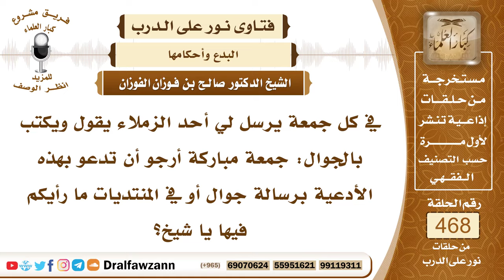6662- حكم التهنئة بالجمعة - الشيخ صالح الفوزان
"6662- في كل جمعة يرسل لي أحد الزملاء يقول ويكتب بالجوال: جمعة مباركة أرجو أن تدعو بهذه الأدعية برسالة جوال أو في المنتديات ما رأيكم فيها يا شيخ؟
الجواب:هذه بدعة ما أنزل الله بها من سلطان، ما كان هذا معروفًا ولا واردًا في السُّنة أن المسلمين يهنئ بعضهم بعضاً في الجمعة إنما ورد شيء من هذا في العيد عيد الأضحى وعيد الفطر ولم يرد أنهم يهنئ بعضهم بعضاً في الجمعة ونشر هذا في الجوالات والتوصية بنشره هذا من البدع ومن ترويج البدع.
السيرة الذاتية:
للاشتراك في قناة الشيخ صالح الفوزان

14_ الشيخ محمد أمين الشنقيطي
يتيوب

15_سماحة المفتي عبد العزيز آل الشيخ
 يوتيوب

رئيس الفريق
لمشروع كبار العلماء